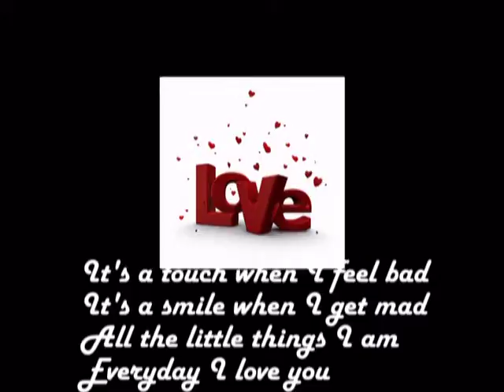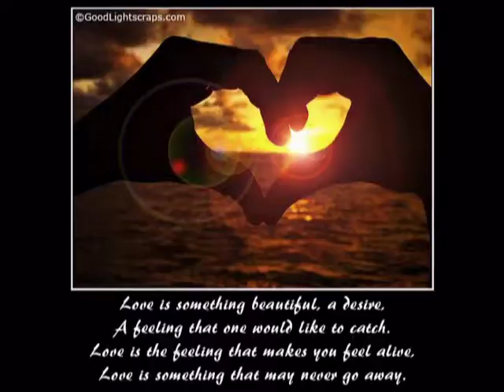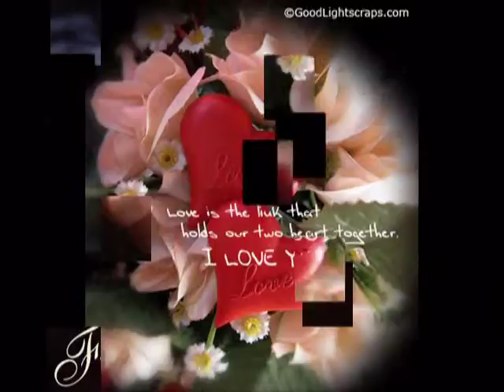everyday i love you.mpg